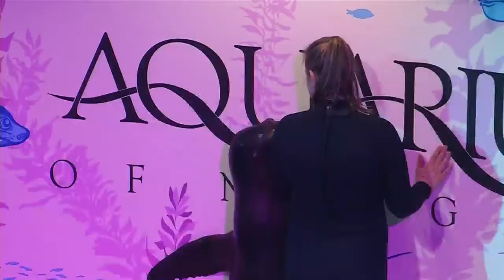716 days at Aquarium of Niagara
716 days at Aquarium of Niagara